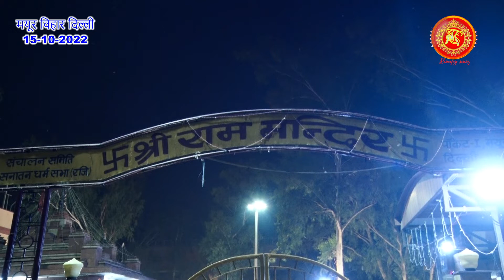Entry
Shoot By (JMD Movie 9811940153)